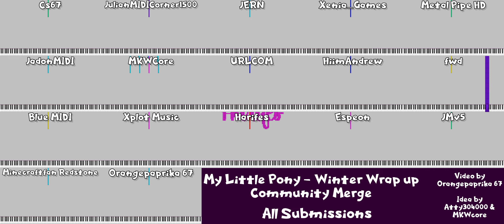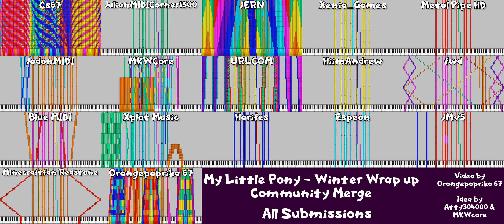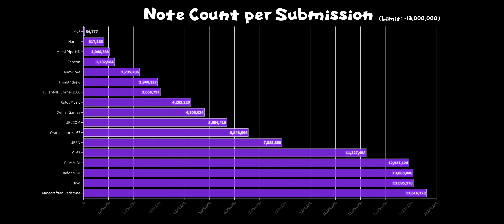Every MLP Winter Wrap Up CM Submission played at once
i did this again
its very fascinating
also watch until the end because i added something interesting

NOTE: in this video I showed some of the non-edited versions of the Submissions instead. In my final Merge, the Submissions were slightly modified by me.

Contributors: supermatt314, Orangepaprika 67, MKWCore, Minecraftfan Redstone, JMv5, Espeon, Cs67, JulianMIDICorner1500, Jern, Xenia_Games, Metal Pipe HD, JadonMIDI, URLCOM, HiimAndrew, fwd, Blue MIDI, Xplot Music, Harifes Stear

Timestamps:
0:00 - Main Comparison
3:35 - Note Count and Polyphony Chart

the ending was inspired by Ardi BMI Official